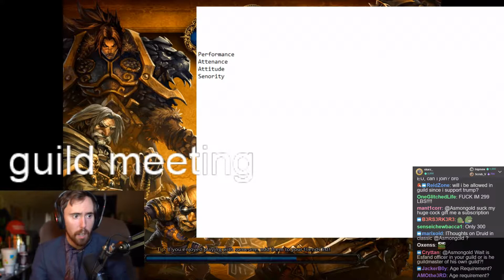Asmongold Classic Guilld Meeting (How to Join Asmons Guild)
Asmongold lays it all out expectations and how to be a part of the guild.